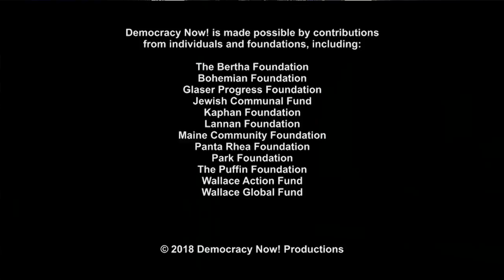From Attica to South Carolina: Heather Ann Thompson on the Roots of the Nationwide Prison Strike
- Prisoners in at least 17 states are expected to strike today in a mass mobilization demanding improved living conditions, sentencing reform, the right to vote and the end of “prison slave labor.” The weeks-long strike begins on the 47th anniversary of the killing of Black Panther George Jackson, who was shot and killed by guards during an escape attempt from San Quentin prison. It will end on September 9, the 47th anniversary of the deadly Attica prison uprising. For more, we speak with Heather Ann Thompson, American historian, author and activist. She is the author of the Pulitzer Prize-winning book “Blood in the Water: The Attica Prison Uprising of 1971 and Its Legacy.” She is a professor of history at the University of Michigan in Ann Arbor. We also speak with prison strike organizers Amani Sawari and Cole Dorsey.